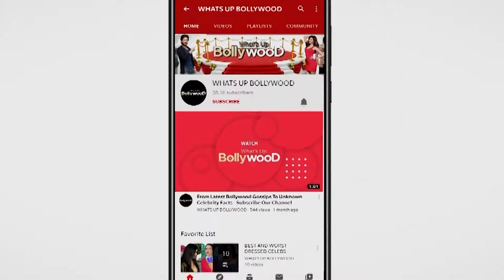Bharti Singh Talks about Weight Loss ❤️, how she lost😲 15kg in a month, How she transformed the body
Lost 15 KG in a month
Bharti Singh shared her transformation of body story
Bharti Singh shared the weight loss strategy

NEW UPCOMING MOVIES, NEW UPCOMING SHOWS
NEW UPCOMING VIDEOS, NEW STATUS VIDEO

Latest Bollywood NEWS in ENGLISH TODAY,
LATEST UPDATES in ENGLISH of BOLLYWOOD

bollywood
bollywood updates
bollywood film
latest viral video of bollywood
events of bollywood
9xflix
filmy4wap
hindi movie
1filmy4wap
bollywood news
hindi picture
karan johar
bollywood movies
divya khosla kumar
taare zameen par
neelam kothari
filmy4web
bollywood actress
old hindi songs
indian movies
mamta kulkarni
hum saath saath hain
farah khan
new bollywood movies
kai po che
mohit raina
bollywood actresses
pallavi sharda
imran khan actor
9kmovies win
hindi picture film
bollywood movies 2019
7starhd movies
indian film
kashmira shah
best bollywood movies
sushant singh news
satish kaushik
filmy4wep
latest bollywood movies
1filmy4wap in
shootout at wadala
english vinglish
gulshan grover
bollywood life
chup chup ke
yogita bali
gunday
somy ali
bollywood songs
danny denzongpa
bollywood movies 2021
sanam bewafa
simi garewal
bollywood hindi songs
r rajkumar
namaste wahala
best hindi movies
comedy movies bollywood
rocky handsome
mukesh rishi
1 filmy4wap
7starhd 300
farah naaz
hindi cinema
khuda gawah
watch bollywood movies online
hindi movies 2019
sdmoviespoint2
monica bedi
te3n
sushant singh rajput age
new movies 2020 bollywood
hindi movies online
subhash ghai
sunita ahuja
karan johar wife
rdxhd1
sushant singh rajput birthday
tees maar khan
band baaja baaraat
moviesflix uri
vijeta deol
agent vinod
latest hindi movies
guzaarish
hindi sad song
dalip tahil
bollywood news in hindi
saawariya
9xmovie today
hindi films
rani mukharji
kunal kemmu
hindi movie downloading
new hindi movie 2020
sonali cable
fabulous lives of bollywood wives
three idiots
suresh oberoi
bollywoodlife
suman ranganathan
kajol devgan
rdxhd movies
best hindi movies 2020
kurbaan
luv sinha
1920 evil returns
raavan
bollywood movies 2018
swaroop sampat
hindi music
moushumi chatterjee
best web series hindi
new movies 2020 hindi
hindi comedy
kalpana kartik
hindi movie film
salaam e ishq
moviesflix bollywood
avantika malik
sumeet saigal
hindi actress
bindiya goswami
nikhil dwivedi
bolly4u movies
hindi movie 2021
riteish deshmukh wife
best comedy movies bollywood
hindi comedy movies
taare zameen par cast
sajan chale sasural
upcoming bollywood movies
chashme baddoor
mission kashmir
7 khoon maaf
nupur mehta
aksar 2
erika kaar
watch bollywood movies online free
2020 bollywood movies
karthik calling karthik
roohi afzana
best indian movies
roohi release date
actress mishti mukherjee
aksar
bichhoo
shekhar kapur
hindi romantic song
umrao jaan
hum saath saath hain full movie
kya kehna
gunday movie
divya khosla kumar age
dumb charades
kush sinha
tvbolly
pony verma
36 china town
bollywood box office collection
filmy4xyz
mission majnu
ek paheli leela
hindi hd video
9xmovies 300mb
gavin packard
bollywood sexy
ishq vishk
bigg boss 14 rakhi sawant
antara mali
imdb top movies bollywood
2019 bollywood movies
best hindi movies on netflix
kismat konnection
desi cinemas
priyanka chopra movies
best bollywood movies of all time
arjun mathur
9xmovies 2019
old hindi movies
top bollywood movies
love songs hindi
drishyam 2 hindi
9xmovies 300mb in hindi
dil bole hadippa
pati patni
puru raaj kumar
9xflix movies
rohini iyer
9xmovies 2020